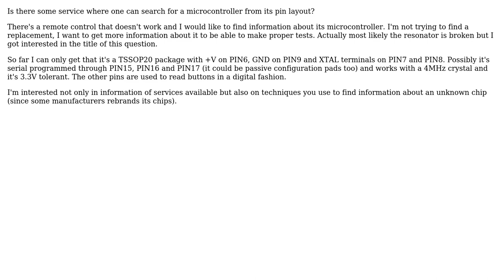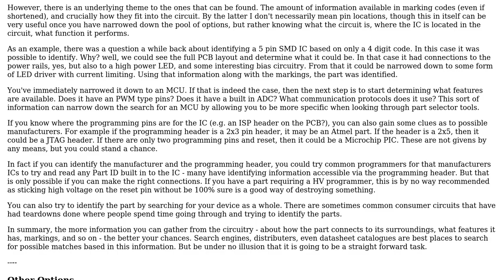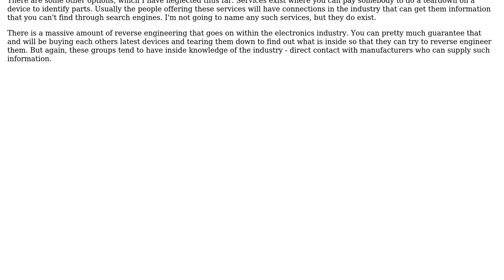Electronics: Find a microcontroller from its pin layout (2 Solutions!!)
Electronics: Find a microcontroller from its pin layout

With thanks & praise to God, and with thanks to the many people who have made this project possible! | Content (except music & images) licensed under CC BY-SA | Music | Images & others | With thanks to user Tom Carpenter user Sdlion user JRE user EmbeddedGuy and the Stack Exchange Network Trademarks are property of their respective owners. You are responsible for your own actions.